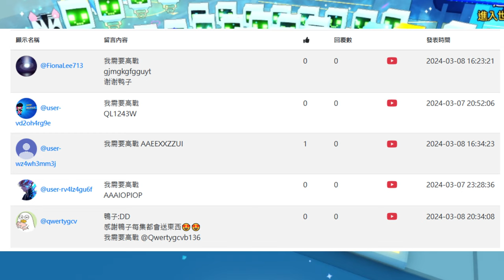【寵物模擬器99】實測科技鑰匙７３１根可以抽到要價５２Ｍ的大寵嗎!?抽到剩下的鑰匙全部送給大家!!